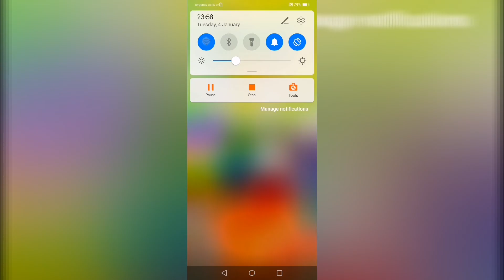Chrono Cards: Mobbles (android gameplay)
Gameplay Chrono Cards: Mobbles

Chrono Cards: Mobbles is based on fast-paced card collecting games, where the speed and strategy on the card battle arena will decide the duels, you'll have over 300 monsters cards to pick and customize your deck, so remember to use strategy to win the duels, and become the new card games champion.